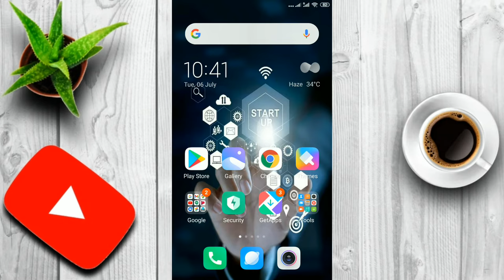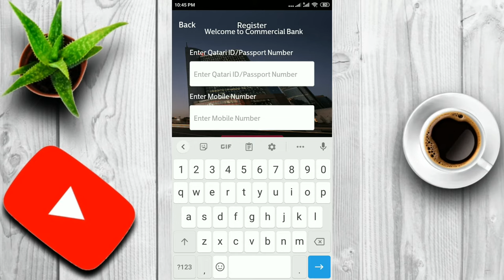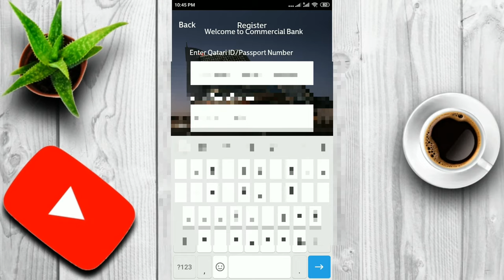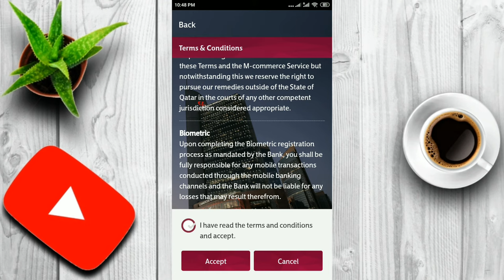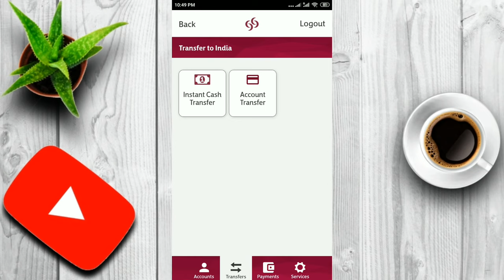Sign In Commercial Bank of Qatar online Banking || CBQ Login || Full Tutorial.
Sign In Commercial Bank of Qatar online Banking || CBQ Login || CBQ.

In this Bideo I will guide you on how you can login to CBQ that is commercial bank online banking

How to Send Send Money CBQ
How to make user name and Password.